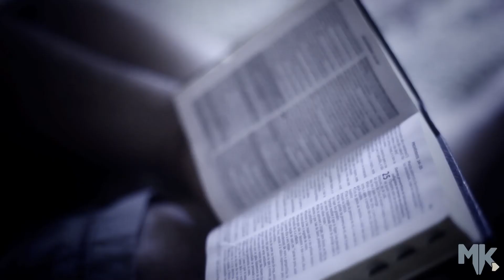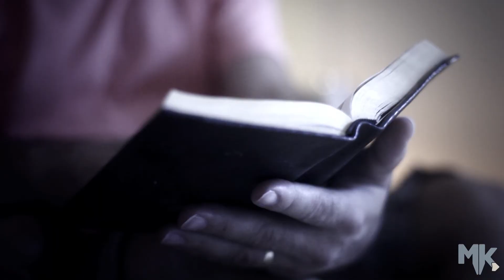Léa Mendonça - CD Profetizando Vida - Entrevista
A cantora e pastora Léa Mendonça conta sobre a produção do CD Profetizando Vida, lançado pela gravadora MK Music. Confira!